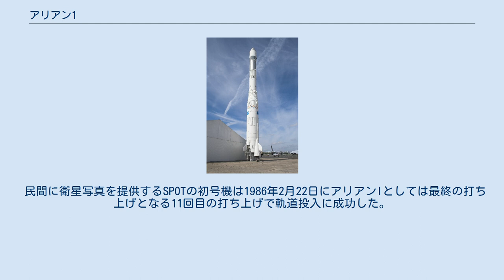アリアン1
アリアン1 アリアン I（Ariane 1）はアリアンシリーズの最初のロケットである。
 打ち上げ時の重量は210,000kg、アリアンIは静止軌道に最大1850kgの1機若しくは小型の衛星2機を投入できる。
以前、ヨーロッパ各国が共同開発していたヨーロッパロケットの経験を基にフランス主導で開発された。
 アリアンIは3段式のロケットである。
 この設計はアリアン4まで受け継がれた。
 1979年12月24日南米のフランス領ギアナのクールーから打ち上げに成功した。
2回目は1980年、第一段エンジンのバイキングエンジンの一基が不安定燃焼のために失敗した。
 3回目の打ち上げは成功し、3基の衛星を軌道に投入し、最後の打ち上げ試験となる4回目の打ち上げも成功した。
 次の最初の商業的な打ち上げは打ち上げ7分後に3段のエンジンのターボポンプが故障したため失敗した。
次の6回の打ち上げは全て成功した。
 1985年7月2日、アリアンIの10回目の打ち上げでハレー彗星探査機ジオットの打ち上げに成功した。
 民間に衛星写真を提供するSPOTの初号機は1986年2月22日にアリアンIとしては最終の打ち上げとなる11回目の打ち上げで軌道投入に成功した。